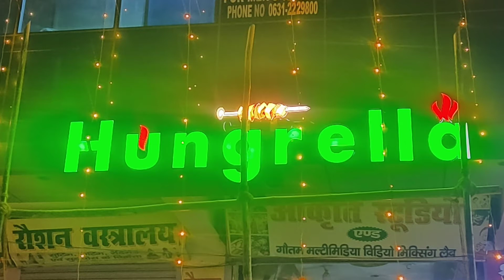Hungrilla cafe awesome 🔥gaya